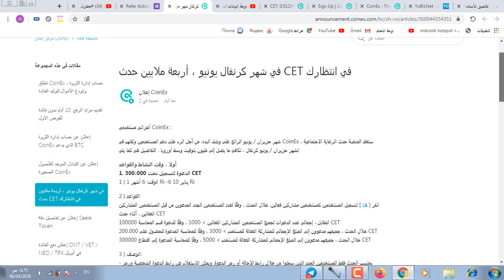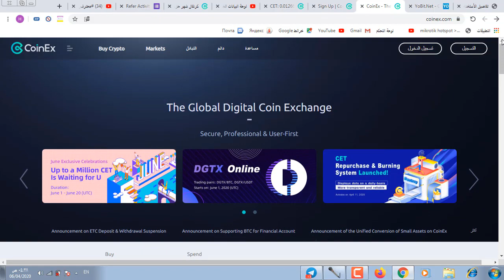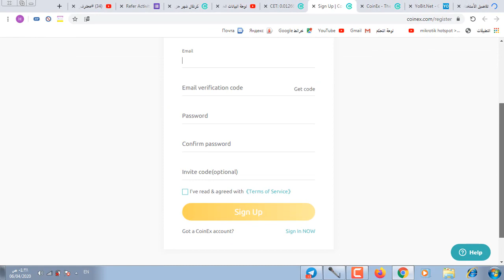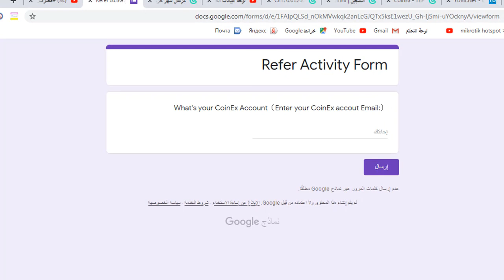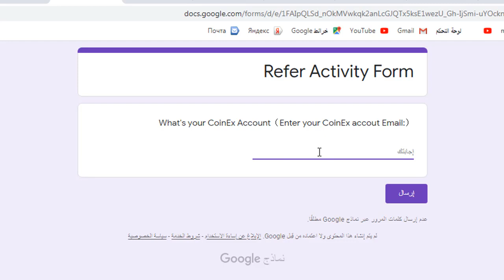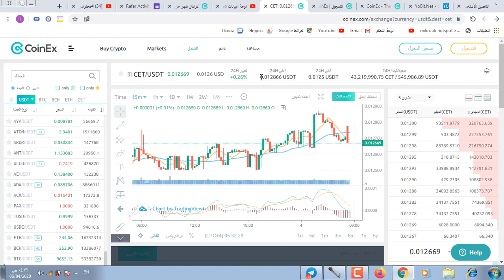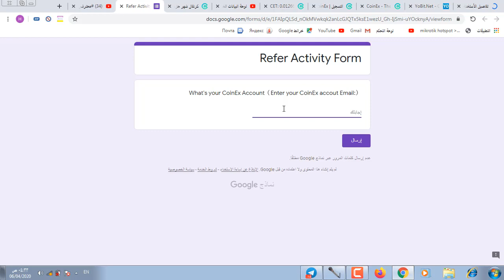ربح 100$ دولار مجانا بدون استثمار | ربح المال من الانترنت 2020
احصل على ما يصل ل 2$ مجانا عن طريق التسجيل من الرابط اسفله 👇👇

اربح اكثر من $20 دولار يوميا | أسهل موقع للربح من الانترنت !! | حصريا 2019
ابسط طرق الربح من الانترنت للمبتدئين 2019 💰 اثبات سحب | حصريا
أسهل موقع للربح 💰😍 !! ربح 25 دولار يوميا بدون رأسمال 💰 الربح من الانترنت 2019
أفضل موقع للربح من الانترنت للمبتدئين 2019 | 50 دولار يوميا .
أفضل موقع الربح 2019 | أحصل على 5 دولارات بعد التسجيل وبطاقة بنكية لتفعيل باي بال
للمبتدئين💰افضل و اسهل موقع لربح البتكوين مجانا - 3$ يوميا
سارع لربح اكثر من 50$ دولار كل 10 دقائق ... !! | حصريا 2019
هذا هو الربح من الانترنت الحقيقي ربح 100 دولار في ثانية 😱😍 جرب بنفسك !!
اربح اكثر من $80 دولار يوميا | بالضغط على الاعلانات فقط !! | حصريا 2018
أقسم بالله إربح 500 دولار 💰💰 بدون راس مال يوميا | مع الإثبات | اسهل موقع للربح 2019
حصريا اربح 20$ دولار بايبال أو بطاقات من أسهل موقع الربح من الأنترنت مجانا(موقع أمريكي)💰😘
وداعا للفقر💰موقع لربح 30$ يوميا بدون راس مال
كيفية ربح المال من الأنترنت بدون رأس المال للمبتدئيين 2019
الربح من الانترنت 2019 || موقع يعطي 150$ دولار مجانا بدون استثمار والسحب فوري | والله فرصة
الربح من الانترنت عبر الهاتف اكثر من 25$ في اقل من دقيقة وبدون مجهود مع اثبات الدفع
كيفية الربح عن طريق الانترنت مجانا | و ربح فلوس أكثر من 20 دولار بدون راس مال
أول مرة ! كسب 40 دولار في ساعة واحدة - موقع خرافي وغير معروف 😱😍
أقسم بالله إربح 300 دولار 💰💰 بدون راس مال يوميا | مع الإثبات | اسهل موقع للربح 2019
الربح من الانترنت - أفضل موقع للربح من الانترنت للمبتدئين | بإمكانك أن تربح منه 200 دولار أسبوعيآ
😍الربح من الانترنت عبر موقع فايفر FIVERR وكيف كسبت 3000 دولار 😍
ربح من الإنترنيت 2019 : أفضل موقع لي ربح المال دون مجهود و كدلك زيارات لي موقعك 163$
الربح من اختصار الروابط مع استراتيجيتي التي اعمل بها لربح 400$ شهريا من الانترنت 😍
إسحب في يومك المال أقل مبلغ ستربح 1$ دولار يوميا موقع يدفع بايبال حتى غيرمفعل(🅿️PAYPAL)
سارع إثبات سحب أزيد من 50$دولار أفضل موقع في 2019 JetNodes (ستربح المال بسهولة)💰
اقسم بالله ربحت 6 دولار - 1$ كل يوم بسهولة شحن بايبال 2019. دولار في اقل من ساعه
موقع لم تسمع به من قبل في ربح من الأنترنت 3$ إلى 10$ دولار يوميا يدفع PAYPAL💰adsense
اسرع طريقه لربح من الانترنت 2019 ربح $50
الربح من الأنترنت 4$دولار من أسهل وأصدق موقع جديد ورائع السحب مباشرة وفي يومك 😍💰
والله ستشكرني💰موقع لربح 500$ يوميا بدون راس مال بطريقة سهلة Cloutbucks
ثغرة رهيبة لربح 10 دولار في يوم واحد و سحب في نفس الوقت +إثبات الدفع
ستشكرني💰شرح موقع clickworker لربح 6 اورو
افضل موقع لربح المال وكسب 5 دولار يوميا للمبتدئين
اقسم بالله ربحت 6 دولار - 1$ كل يوم بسهولة شحن بايبال 2019 والله ستشكرني💰موقع لربح 500$ يوميا بدون راس مال بطريقة سهلة Cloutbucks
أفضل استراتيجية 2019 حققت منها 65 دولار من اختصار الروابط 😍 | الربح من الانترنت 2019
كيفية ربح المال من الانترنت للمبتدئين 2019
أقسم بالله إربح 300 دولار 💰⭕ للجزائريين👌 | اسهل موقع للربح 2019
جني الاموال عن طريق الانترنت | مع افضل برنامج لربح المال اربح 5 دولار مقابل 50 ثانية عمل - اسرع طرق الربح من الانترنت بالاثبات ؟
جديد! أفضل طرق ربح المال من الانترنت 2019
أسهل طريقة لربح 1 دولار بدون خبرة من منصة yobit مع إتبات سحب مباشر سارع لتجربة التداول و ربح منه
جني الاموال عن طريق الانترنت | مع افضل برنامج لربح المال
ربح مال من الانترنت مجانا 2019 ربح مال من الانترنت مجانا 2019
أقسم بالله إربح 300 دولار 💰⭕ للجزائريين👌 | اسهل موقع للربح 2019 ( الحلقة 1 )
الربح من الانترنت عبر موقع رهيب وكيف كسبت 25 دولار في ثانية 😍😱
ربح 10$ دولار للمبتدئين 💰 شفل 10 دقايق فقط كل يوم 💰 اثبات سحب 6$ دولار| مسابقة للفائزين
أسهل تطبيق للربح 2019💰😍!! اربح 20$ دولار يوميا بدون رأس مال أو جهد 💰| الربح من الأنترنات 2019
أسهل موقع للربح 2019💰😍!! اربح 100$ دولار يوميا عبر باي بال بدون رأس مال 💰| الربح من الأنترنات 2019
اربح المال بسهولة💰 ربح 100 دولار يومياً بسهولة جدا - طريقة حصرية 2019
كيف تربح ١٠٠ دولار يومياً من اليويتوب من دون اي خبرة او اي اختصاص ـ شرح كامل للمبتدأين